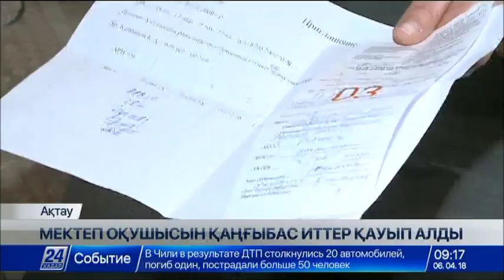Ақтауда 9 жастағы қызды қаңғыбас иттер қауып алды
Ақтауда мектеп оқушысын қаңғыбас иттер қауып алды.

9 жасар Камиланы кездейсоқ сол маңда өтіп бара жатқан ер адам құтқарып, жеткіншекті үйіне жеткізіп салған. Көше тағылары қыз бала қосымша сабақтан келе жатқанда, шабуыл жасаған. Киімі жыртылып, арқасынан жарақат алды. Қазір оған құтыру және өзге де жұқпалы ауруларға қарсы екпе салынып жатыр. Камиланың әкесі сол күні қалалық ветеринария бөліміне хабарласқан. Өкілетті орган басшысының айтуынша, оқиға болған 17-шағын ауданда кешелі бері 5 бұралқы ит ауланған. Айта кетейік, Ақтауда мұндай дерек соңғы екі жылда алғаш рет тіркеліп отыр.